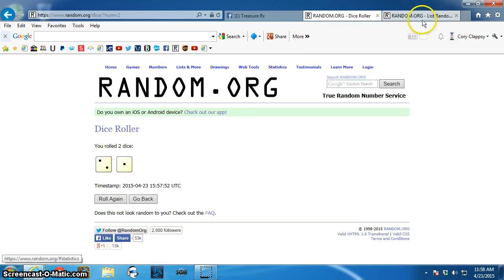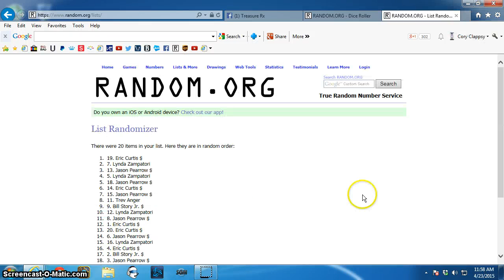3oz Silver Lot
Baker TR